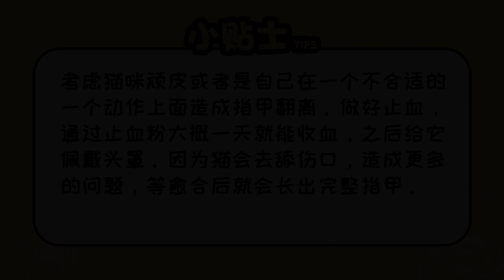貓指甲整個掉下來了怎么辦